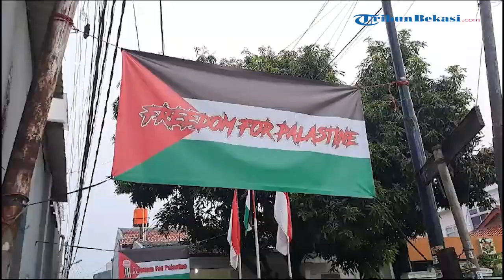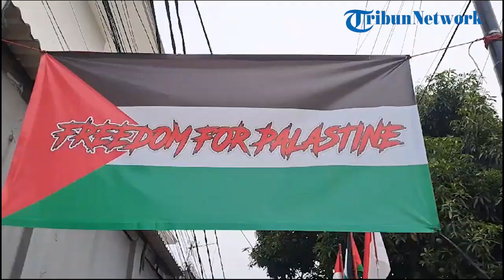Prihatin dengan Nasib Gaza, Warga di Palmerah Ubah Gang Jadi Kampung Palestina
Pantauan Warta Kota di lokasi, Sabtu (11/11/2023), nampak ada banyak spanduk dan bendera yang terpasang di sepanjang jalur masuk gang hingga ke pemukiman warga.

Spanduk dan bendera itu bernuansa Palestina yang identik dengan warna hijau, hitam, putih, dan merah.

Selain itu, di tengah spanduk dan bendera yang bertengker di langit-langit gang, dibubuhkan tulisan berupa dukungan untuk warga Palestina.

"Freedom for Palestine (Kemerdekaan untuk Palestina)," begitu tulisan yang ada dalam spanduk tersebut.

Selain itu, para warga juga mengibarkan bendera Palestina yang diapit oleh dua bendera Indonesia.

Total ada sekira 10 spanduk dan atribut Palestina yang terpasang di area gang yang dulunya disebut 'Gang Bahagia'.

Ketua RT 10 Arif Rahman menyebut jika mulanya ia dan warga tak berpikir jika apa yang dilakukannya itu akan viral.

Pasalnya, warga menyulap gang mereka dengan spanduk dan bendera Palestina, lantaran merasa prihatin akan nasib masyarakat sipil dan anak-anak tak berdosa yang terbunuh di Gaza.

"Sebenarnya awalnya karena keprihatinan warga dan pribadi saya atas peristiwa di Palestina. Memang untuk 7 Oktober itu kan serangan Hamas dari Israel, memang biasa kan konflik, tapi ke sini-sininya ini udah bukan lagi tragedi agama, tapi kemanusiaan," kata Arif saat ditemui Warta Kota, Sabtu.

"Karena anak-anak banyak dibunuh, masjid, gereja, RS, itu benar-benar namanya kemanusiaan bukan agama lagi," lanjut dia.

Dari kesadaran itulah, lanjut Arif, para warga merengek hendak membuat aksi kecil untuk berkontribusi menyuarakan kemerdekaan Palestina.

Yang mana niat itu semakin menggebu setelah sejumlah warga di wilayahnya itu, ikut aksi damai Palestina di Monas pada 5 November 2023 lalu.

"Kan kalau pasang bendera udah biasa kan, kami banner yang seperti biasa, satu di gang utama yang ukuran dua meter, sisanya berjajar," kata Arif.

Tak ada harapan lain, Arif dan para warga hanya bisa berharap jika segera ada gencatan senjata dan Palestina bisa merdeka.

"Ini udah benar-benar genosida, memang massal untuk menghabiskan rakyat Palestina, ya senua akses air enggak bisa bahan bakar, listrik, memang tujuan mereka ke sana udah bukan perang lagi, memusnahkan rakyat Palestina di Gaza," tuturnya.

Berangkat dari hal tersebutlah, Arif dan para warga berinovasi untuk menyuarakan kemerdekaan Palestina lewat aksi kampung memasang spanduk dan bendera.

Terbukti, banyak warganya yang non muslim turut membantu memberikan sumbangan hingga pasokan makanan untuk para warga yang memasang atribut tersebut.

"Ya Alamdulillah antusias warga ada yang menyumbang, akhirnya kami pasang lah bendera bendera support (dukungan) dari warga untuk Palestina," tutur Arif.

Adapun pembuatan dekorasi Palestina di kampung itu dilakukan secara bersama-sama dengan melibatkan karang taruna.

Dia mengaku, aksi itu dilakukan lantaran ia dan warga takut apabila tak berbuat apa-apa di saat Palestina diserang secara anarkis.

"Kami buat bareng anak-anak karang taruna RT, setelah jadi mereka antusias. Masang lah kami Jumat sore setelah Asar lah kami. Itu pun masang juga warga yang ngelihat, 'Ada apa nih pak RT?', 'Ini masang (bendera', malah ngasih (uang) nuat jajan anak-anak masang," ucap Arif.

"Karena emang kami enggak bisa apa-apa kan, paling bantu doa. Takutnya kan kami nanti kalau Allah tanya waktu Palestina diserang kamu di mana? kami bisa jawab saya pernah bantu Palestina dengan pasang bendera dan Insya Allah jariyahnya buat warga semua," pungkasnya.